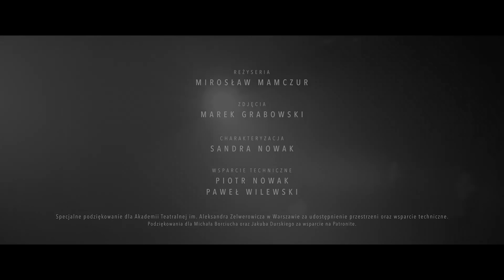Polish version - Shallow | Lady Gaga | Małgorzata Kozłowska & Kuba Jurzyk & Jakub Laszuk [reupload]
Jeśli chcecie pomóc mi dotrzeć do większej publiczności i tym samym rozkręcić kanał, to zachęcam Was do udostępniania tego nagrania w swoich mediach społecznościowych :) Będzie mi bardzo miło! Oznaczajcie mój FanPage lub Instagram, wtedy będę mogła skomentować lub polubić ❤️

Wokal: Kuba Jurzyk

Tłumaczenie: Tomek Robaczewski

Zdjęcia: Marek Grabowski

Charakteryzacja: Sandra Nowak
Wsparcie techniczne: Piotr Nowak, Paweł Wilewski

Specjalne podziękowanie dla Akademii Teatralnej im. Aleksandra Zelwerowicza w Warszawie za udostępnienie przestrzeni oraz wsparcie techniczne.

Tekst:
Powiedz jedną rzecz...
Czy wystarcza Ci ten świat czy nie?
Może więcej chcesz?
Ciągle szukasz, ciągle błądzisz gdzieś

Spaść czy nie?
Choć źle mi nie jest
To w środku zmiany pragnę
I wiem
Gdy będzie gorzej poczuję lęk

Powiedz jedną rzecz...
Czy nie męczy Cię donikąd bieg?
Czyżbyś więcej chciał?
Ciągła walka swe granice ma

Spaść czy nie?

Stoję na skraju
Oddech i skaczę
Nigdy nie dotknę dna
Płynę pod falą
Tam nas nie znajdą
Głęboko tak jak się da

Byle głębiej, głębiej stąd
Byle głębiej, byle głębiej stąd

Spaść czy nie?

Stoję na skraju
Oddech i skaczę

Tłumaczenie / Autor: Tomek Robaczewski